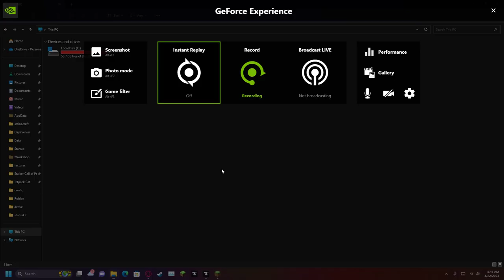Axis Explorer modpack - entity checking and tomfoolery